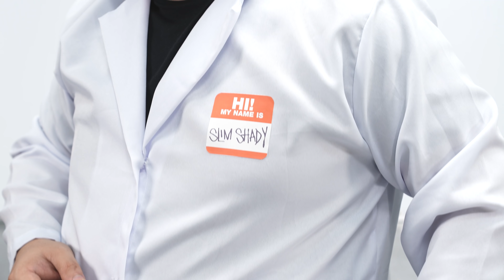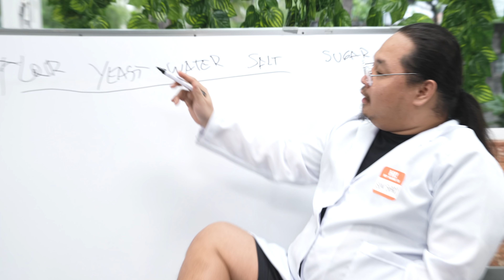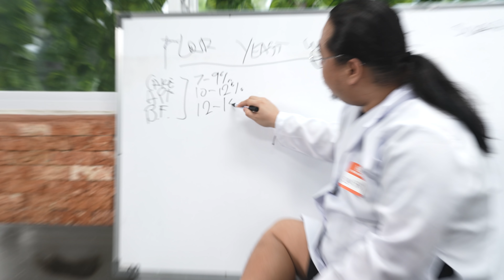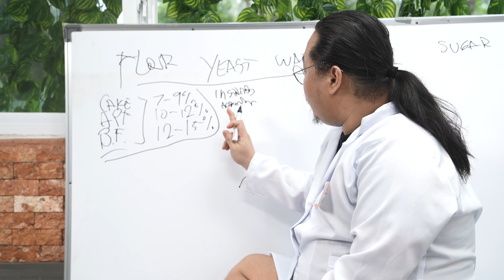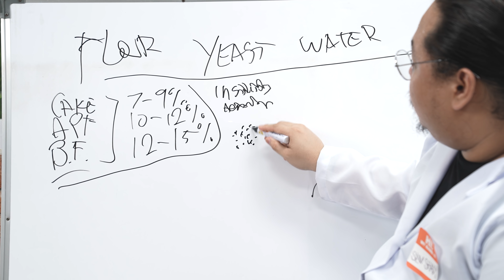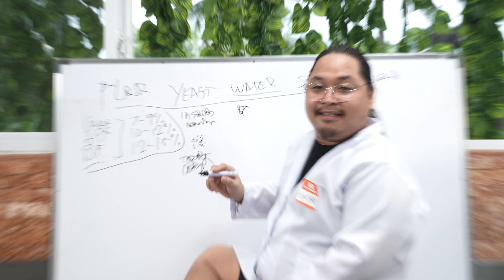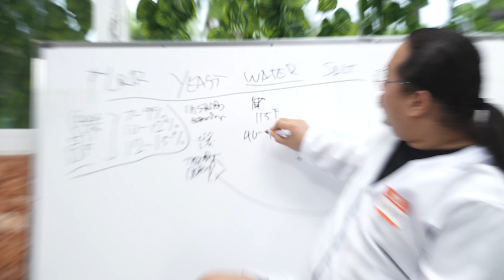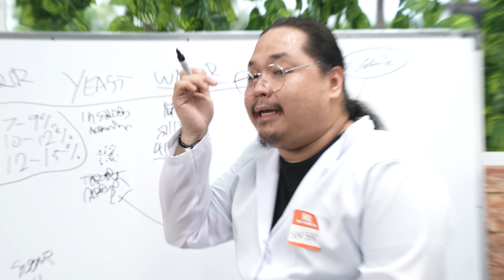BASIC BREAD MAKING THEORY 10 WAYS | Ninong Ry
Ninong Ry nagluto ng sampung tinapay.